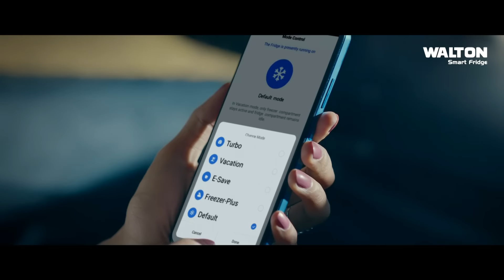আজ থেকে টানা ৩ দিন থাকবে ঝড়-বৃষ্টির দাপট, কমবে তাপমাত্রা | Weather Forecast | Bangladesh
টানা ৩ দিন থাকবে ঝড়-বৃষ্টির দাপট, কমবে তাপমাত্রা | Weather Forecast | Bangladesh